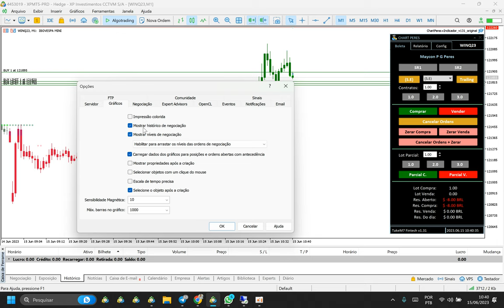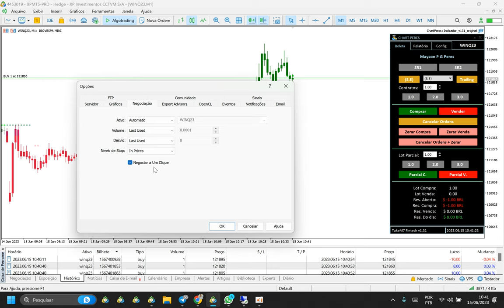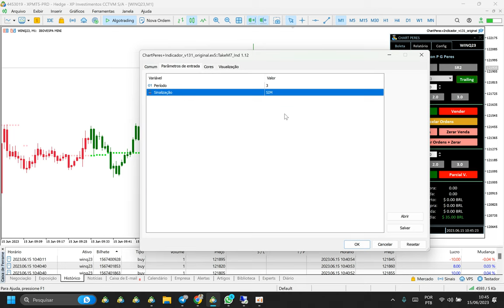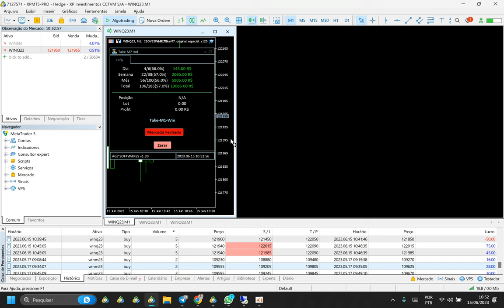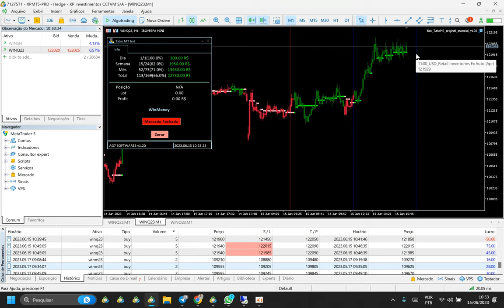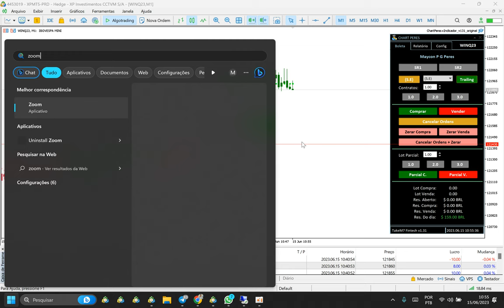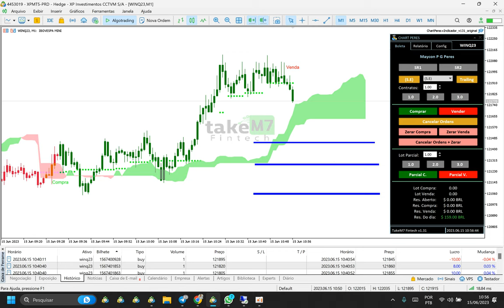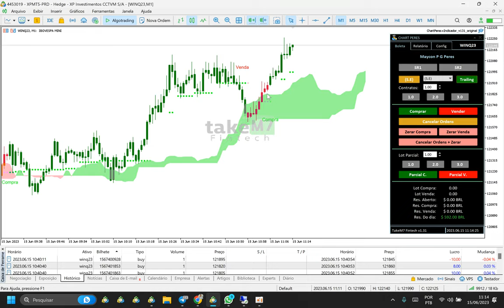AO VIVO - R$594,00 operando Mini Indice Scalper